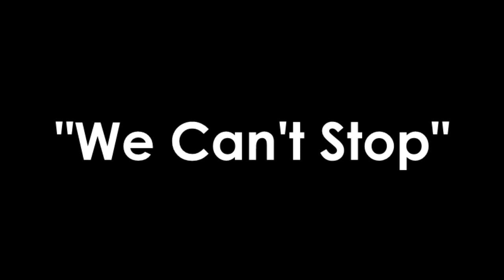Miley Cyrus - We Can't Stop (Acoustic Cover by Yago Demier)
My cover of We Can't Stop by Miley Cyrus, I hope you guys like it!
Instrumental by morganlikesmusic